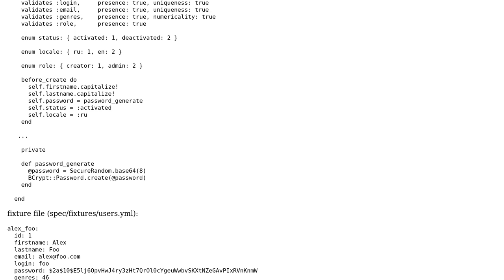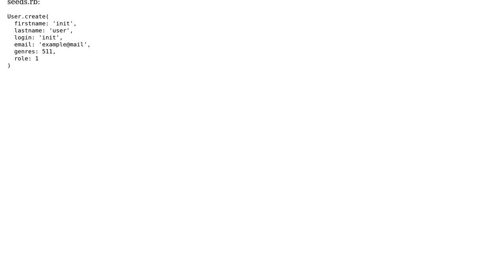ActiveRecord::Fixture::FixtureError: table "users" has no column named "status"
With thanks & praise to God, and with thanks to the many people who have made this project possible! | Content (except music & images) licensed under CC BY-SA | Music | Images & others | With thanks to user Trevor Abram user Eugene Yak and the Stack Exchange Network Trademarks are property of their respective owners. You are responsible for your own actions.